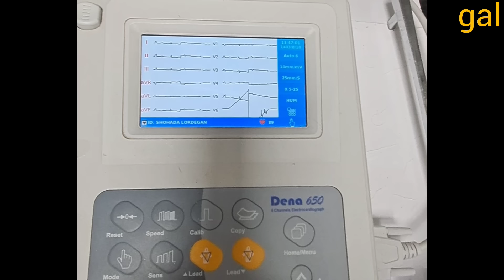Love and work: the lives of Mehran and Mahia Khanum in the real world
In this fascinating and exciting documentary, you will travel to the colorful and challenging world of Mehran and his family's life.  Mehran, a hardworking and patient man, spends his days in carpet cleaning and washes beautiful carpets with special care and skill.  Beside him, his wife Mahia Khanum, with a big heart and strong will, is working as a nurse in the hospital.  The story of these two characters is not only about work and effort, but also about love, responsibility and caring for each other and their children.

 This documentary introduces you to their daily challenges;  From happy and funny moments to the hardships of work and raising children.  We will show you how this family, with empathy and cooperation, overcomes difficulties and fills their lives with love and hope.  From washing carpets in a carpet cleaner to caring for patients in a hospital, the story of Mehran and Mahia Khanum is inspiring and reminds us that every day is a new opportunity to build a better life.

 Join us and see how love and effort can make life more beautiful.  This documentary is a journey into the real world where there is a story to tell every day.